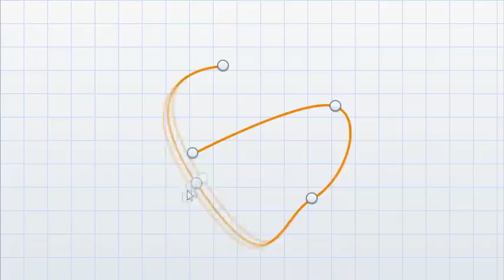Autosmooth test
An attempt to automatically create smooth Bezier curves with adjustable strengths (not a new idea). Considering how lumpy it still gets, I think that it may need to do more "guesswork" in order to make smoother curves, which might not be the best solution.